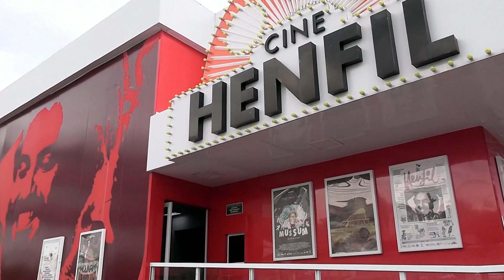Projeto Cine Escola leva aprendizado para crianças de Márica, RJ – Jornal da Vida – 06/09/23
Acordo de Cooperação Técnica envolvendo a Fundação Oswaldo Cruz e os Ministérios das Cidades e da Saúde tem finalidade de prevenir riscos e desastres no Brasil. Amanda Queiroz traz os detalhes.